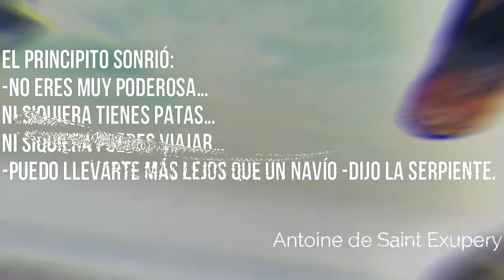SIMBOLOGIA ESOTERICA DE LA SERPIENTE. Como arquetipo, constructo y símbolo.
En este fascinante episodio, exploramos la profunda conexión entre la serpiente y el misterio a lo largo de la historia y las culturas. Desde las antiguas civilizaciones hasta las tradiciones esotéricas modernas, la serpiente ha sido un poderoso símbolo de transformación, sabiduría y renacimiento.
A través de un análisis detallado, desentrañamos las múltiples capas de significado detrás del arquetipo de la serpiente, examinando su papel en la psique humana y su presencia en mitos, religiones y simbolismo alquímico. Únete a nosotros en este viaje de descubrimiento mientras exploramos la profunda conexión entre la serpiente y la sabiduría ancestral, desafiando nuestras percepciones y expandiendo nuestra comprensión de los misterios del universo.
¡No te pierdas este intrigante viaje a través de la simbología esotérica de la serpiente!